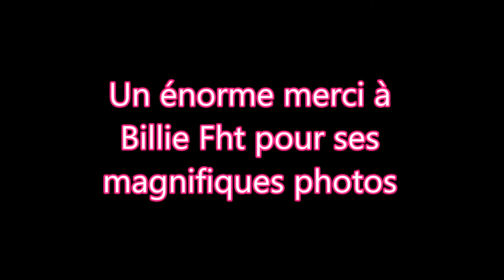stage Christian Millette